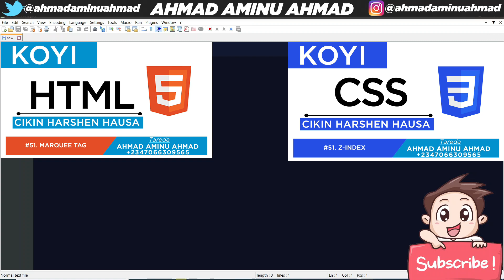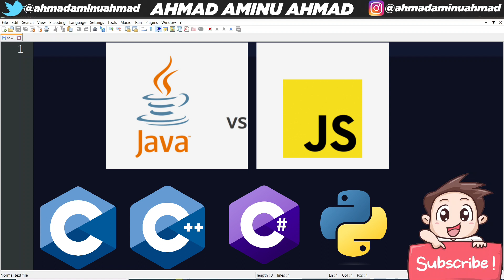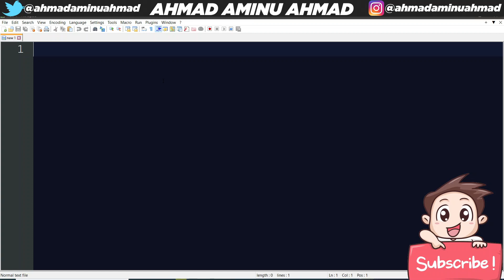KOYI JAVASCRIPT 1 BAYANI AKAN JAVASCRIPT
Wannan shine sabon series nawa mai suna KOYI JAVASCRIPT, insha Allah a cikinsa zanyi bayani akan JavaScript tun daga farko har zuwa gwargwado abunda yakamata ace mutun yasani aciki.

Nayi Series na KOYI HTML, da kuma KOYI CSS, ga links nasu nan a kasa ga masu bukata.